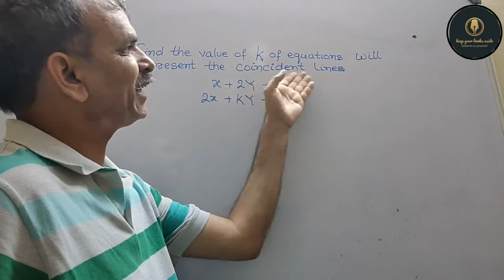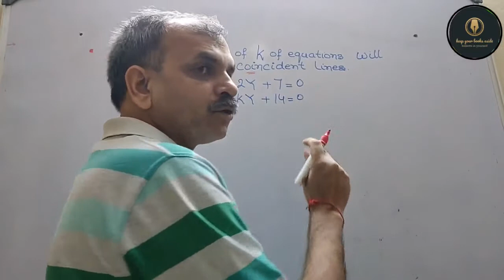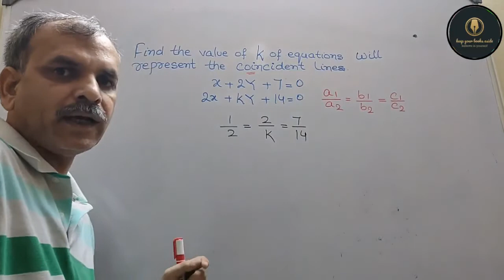RD Sharma Class 10 EX 3.5 Q 14: For what is k, system will be coincident lines? x+y+7=0, 2x+ky+14=0